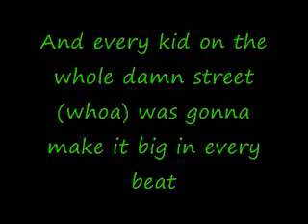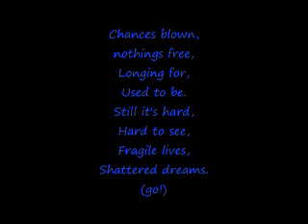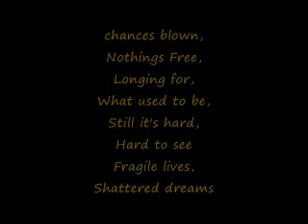The Offspring--The Kids Arent alright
*NO COPY RIGHT INFRINGMENT INTENDED*